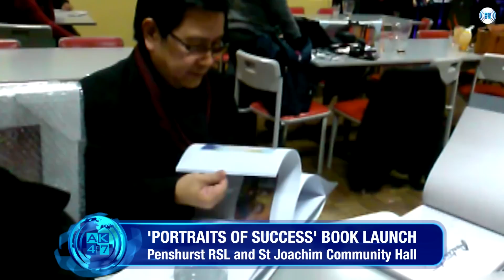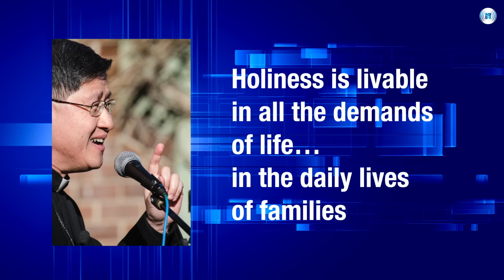AK4to7: The Smiling Cardinal visits Australia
Highlights of Cardinal Luis Antonio Tagle's visit to Sydney, Australia.  Also in this episode:  Filipino-Australian artist Ramon Coloma launches his book 'Portraits of Success'.